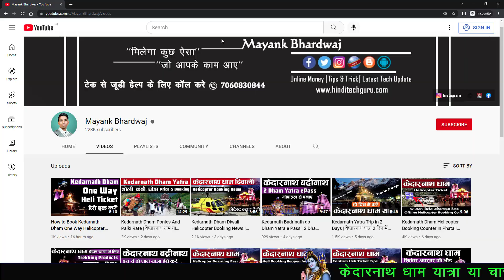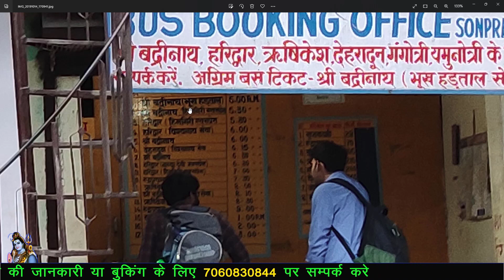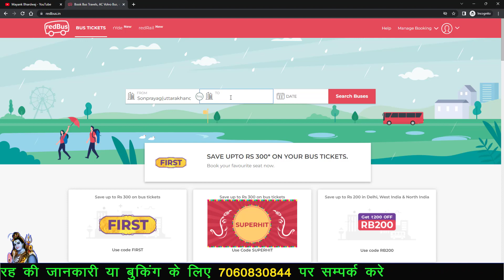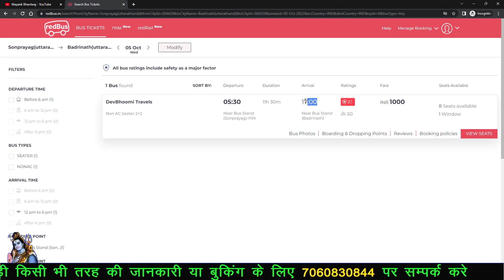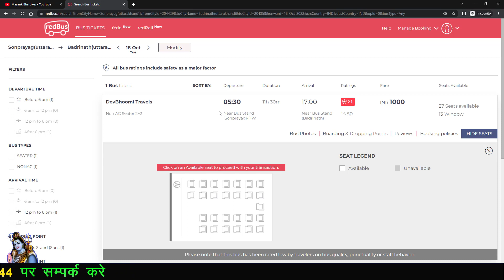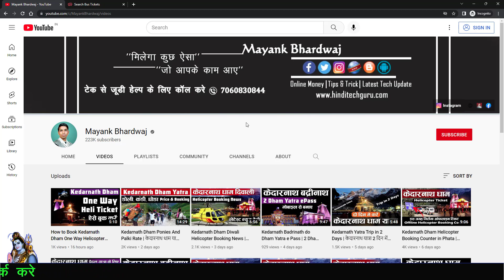Kedarnath to Badrinath Online Bus Booking | केदारनाथ से बद्रीनाथ की बस बुकिंग | Do Dham Yatra Trip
Kedarnath to Badrinath Online Bus Booking, केदारनाथ से बद्रीनाथ की बस बुकिंग, Do Dham Yatra Trip, Sonprayag to Badrinath Bus Booking Online Kaise Kare.

Hi,
I Am Mayank Bhardwaj. Welcome to My YouTube Channel with My Big Thanks. today my video is Kedarnath to Badrinath Online Bus Booking. agar aap do dham ki yatra par nikle ho. or Sonprayag to Badrinath Bus Booking karna chahte ho. to mera ye video jarur dekhiye.